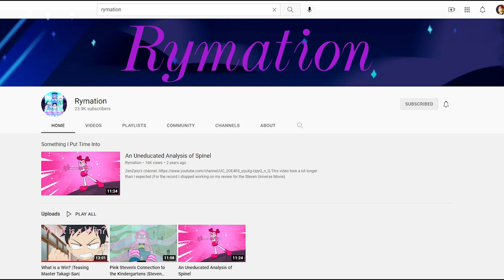Takagi-san 3: Trailer 2 Breakdown